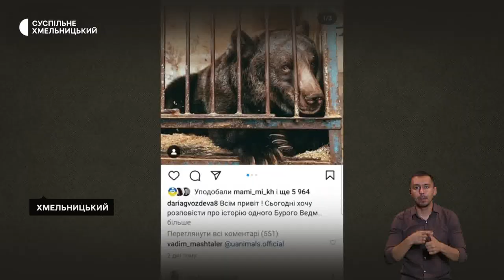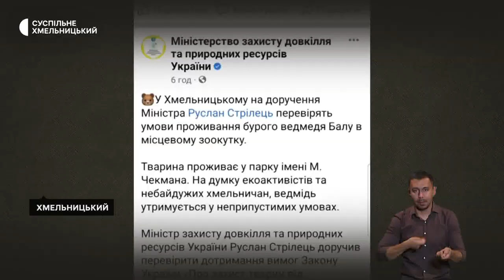Перевірять побут ведмедя, православні громади і війна, у Кам’янці зняли кінофільм | 15.08.23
У Хмельницькому перевірять умови проживання ведмедя Балу.

На Хмельниччині 250 парафій перейшли до Православної церкви України від початку війни. Історії громад, де священник не підтримав рішення вірян і де – навпаки – ініціював зміни.

 У Кам’янці-Подільському зняли короткометражний фільм «Фосфор». Коли та де  презентують кінострічку?